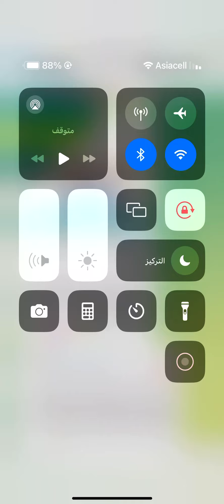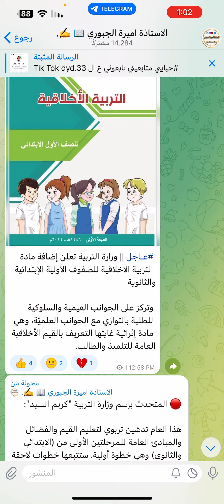عاجل 🔥وزارة التربية اضافة مادة جديدة( منهج جديد )للطلاب